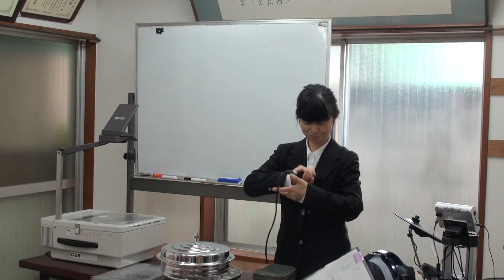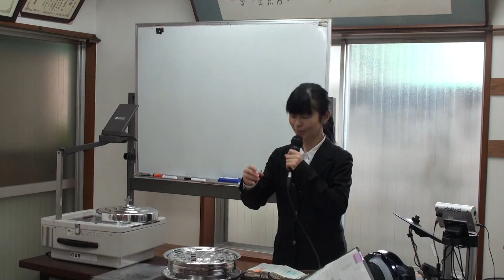150906_cs_seisan